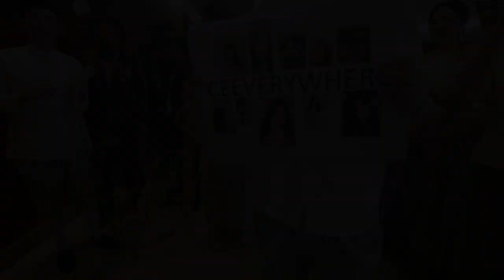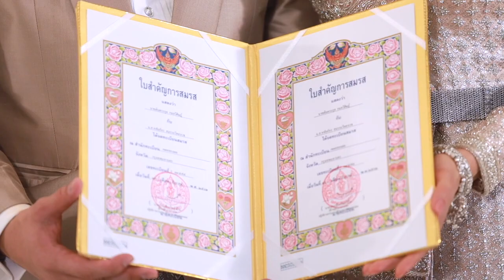Finale wedding studio งานแต่งงาน คู่รักตระกูลดัง คุณซี คุณเติม กมลวิศิษฎ์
งานแต่งงาน คู่รักตระกูลดัง คุณซี คุณเติม กมลวิศิษฎ์

คุณซี หทัยภัทร พูดถึง ฟินาเล่ เวดดิ้ง สตูดิโอ

น้องๆขอขอบคุณมากๆนะคะ สำหรับชุดงานเมื่อวาน มีแต่คนเรื่องชุดว่าสวยและทันสมัย โมเดินมาก ด้วยสีและทุกๆอย่าง

พี่ปลา แลพี่เก พร้อมทีมงาน แบรนด์ FINALE WEDDING STUDIO ขอกราบขอบพระคุณ คู่รักไฮโซ คู่รักตระกูลดัง คู่รักเซเลบริตี้ คู่รักซุปเปอร์สตาร์ คุณเติม เติมตระกูล กมลวิศิษฎ์ @termkamolvisit ลูกชาย(คนที่ 2) คุณชูวิทย์ กมลวิศิษฎ์ และ คุณซี หทัยภัทร @ceehataipat มากๆๆครับ ที่รักและเลือก ฟินาเล่ เวดดิ้ง สตูดิโอ (Finale wedding studio ) ผู้ได้รับคัดเลือกจากสวาร๊อฟสกี้ แบรนด์ระดับโลก รับเกียรติการยกย่องให้เป็น หนึ่งในสี่สิบกูตูร์ริเยอร์ จากสิบเจ็ดประเทศทั่วโลกชั้นนำ ห้องเสื้อชั้นสูง กูตูร์ ณ มหานครดูไบ เป็นผู้ดูแล กราบขอบพระคุณเป็นอย่างสูงครับ และขออวยพรให้น้องทั้งสองมีความสุข ความเจริญ ความรุ่งเรือง จากที่รวยเป็นแสนล้านอยู่แล้วขอให้ทวีคูณเพิ่มพูนเป็นล้านๆเท่าเลยครับ